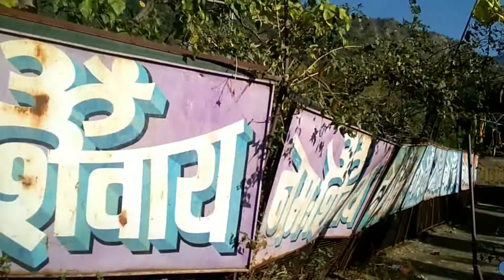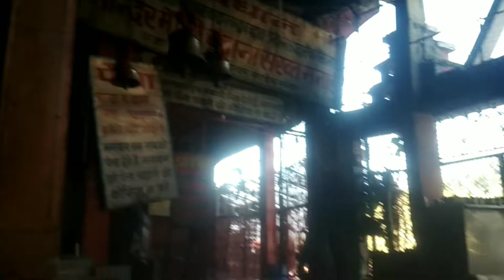Shiv Mandir, Sai Mandir Dehradun vlog || Aman patwal || part 1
Hello every one this is our Shiv Mandir and Sai Mandir vlog part 1 we enjoy too much to make this vlog hope you all like it and share it with your friends and family and don't forget to subscribe our channel and hit Bell icon 🔔

Actors - Aman and Sakshi

With fun videos , challenges , drama , show

Our Shiv Mandir and Sai Mandir vlog
Mandir vlog
Mussoorie vlog
Vlogs
Birthday vlog
Pahadi
Shiv Mandir vlog
Sai Mandir vlog
Dehradun vlog
Uttarakhandi
Bhatta fall vlog
Uttarakhand vlog
Aman and Sakshi vlogs
Aman patwal vlogs
Fun vlogs

This is our all videos link